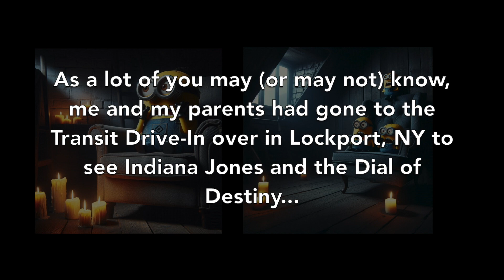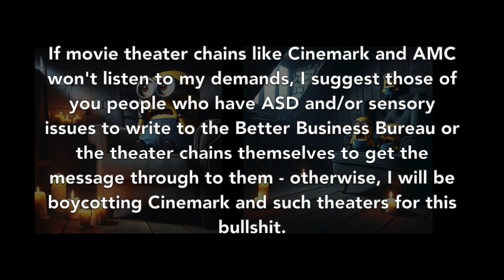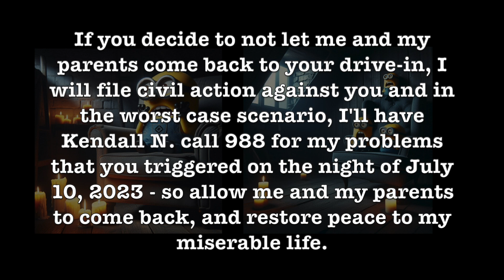A Vent Video from a Worrywart...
There's a delay regarding the Stamp Rally for Animal Crossing New Horizons - and this video is likely to explain why.